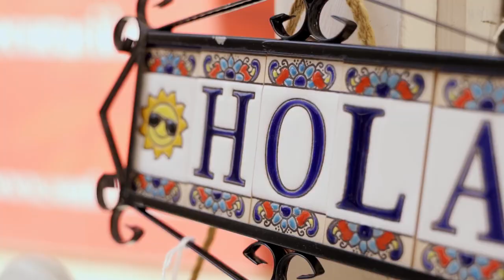MALLORCA CINEMATIC TRAVEL - CINEMATIC EXPERIENCE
~TravelVibes~

Content:
✔ Amazing views
✔ Sunsets
✔ Remote places
✔ Travel motivation

✔ Or leave a reply below the video!